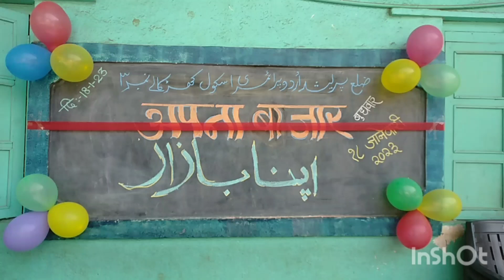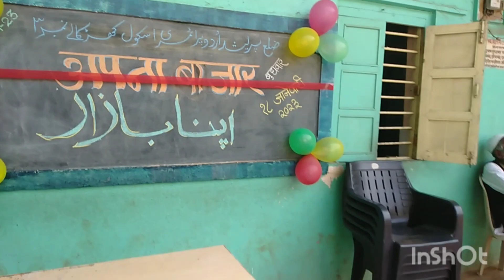"Apna Bazar" Program @Zp Urdu school Khadkale no 3,😋😋